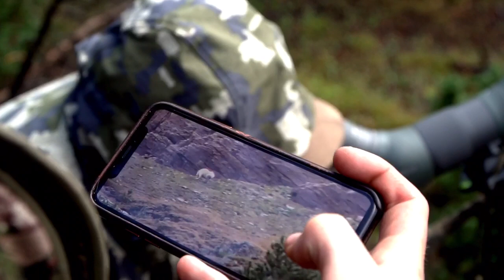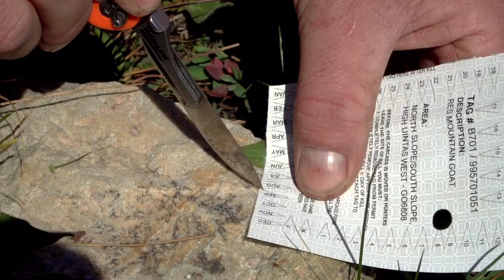Big Billy Goat Falls off Cliff - Once in a Lifetime Mountain Goat Hunt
Once in a Lifetime Mountain Goat Hunt. Billy Falls off cliff MUST WATCH